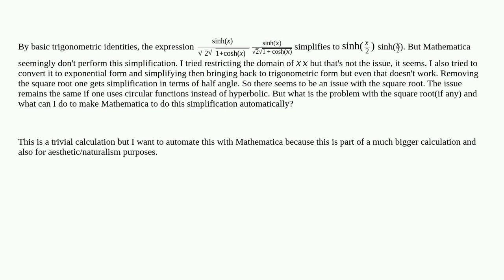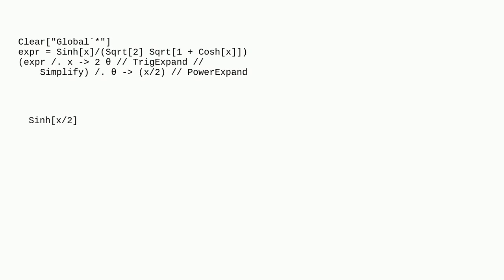Mathematica: How to force Mathematica to simplify in terms of half angles?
How to force Mathematica to simplify in terms of half angles?

A special thanks goes out to the awesome community

  simplifying-expressions rule replacement trigonometry